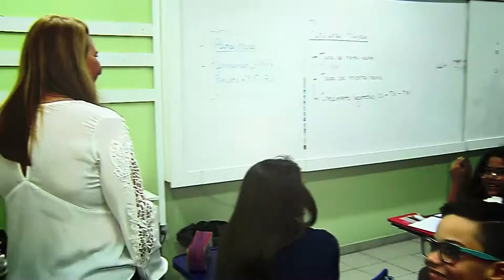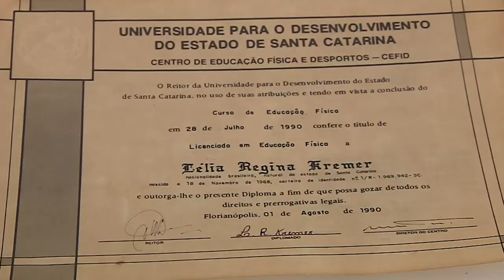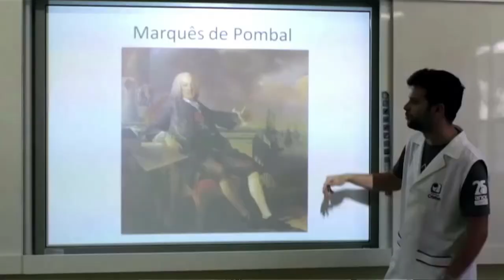Mulheres Que Fazem a Diferença - Lélia Gamba - 31/08/17